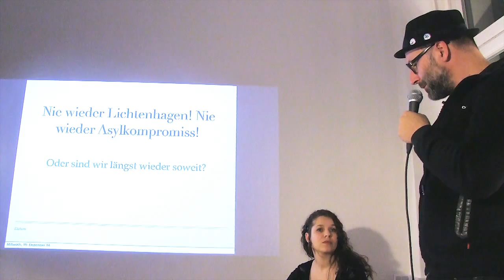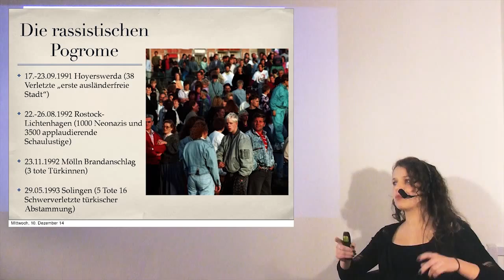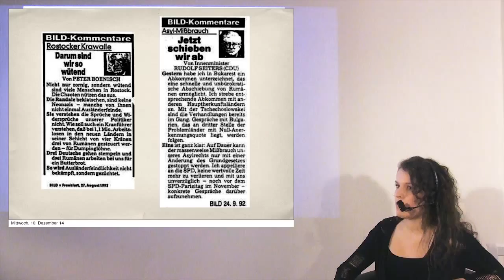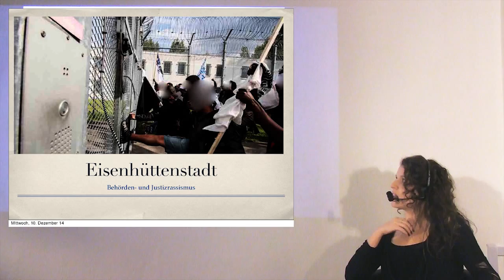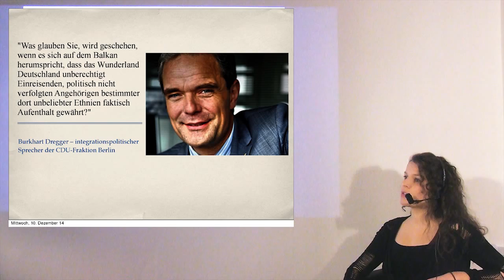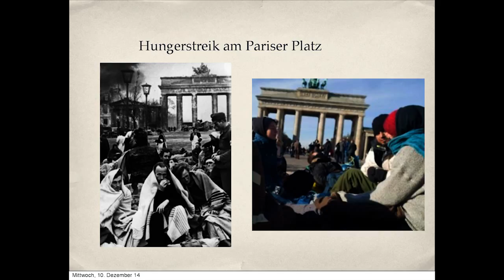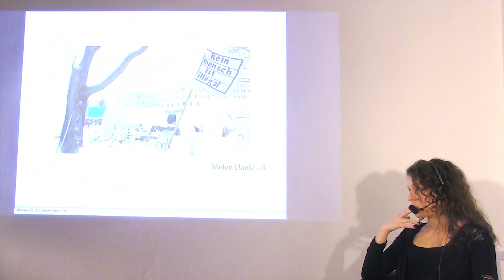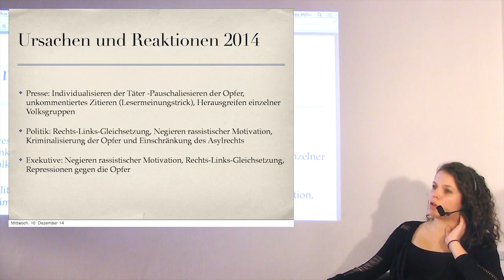Marzahn-Hellersdorf: das nächste Rostock-Lichtenhagen?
Anne Helm vergleicht die gesellschaftliche Wahrnehmung von Protesten gegen Geflüchtete Anfang der Neunziger und heute.
1992 breiteten rassistische Pogrome, die ihren tragischen Höhepunkt in Rostock-Lichtenhagen fanden, den Weg zur faktischen Abschaffung des Asylrechts im sogenannten "Asylkompromiss". Aus Sicht faschistischer Bewegungen ein voller Erfolg. Die Politik, die die Schuld bei den Opfern suchte, und das Befeuern von Ressentiments durch die Presse trugen ihren Anteil dazu bei.

Angesichts des jetzt zutage tretenden erschreckenden Mobilisierungspotenzials gegen Geflüchtetenunterküfte stellt sich die Frage: Ist ein neues Rostock-Lichtenhagen denkbar? Wie geht die Gesellschaft heute mit dem Rassismus der "Mitte" um? Welche politischen Konsequenzen werden gezogen?

Anne Helm, Bezirksverordnete in Neukölln und Expertin für Asylpolitik hat das Thema aufbereitet und beleuchtet, wie die (Presse)-Öffentlichkeit das Thema der "besorgten Bürger*innen" bzw. Rassist*innen im Kontext der Auseinandersetzung um Geflüchtetenunterkünfte damals und heute darstellt.